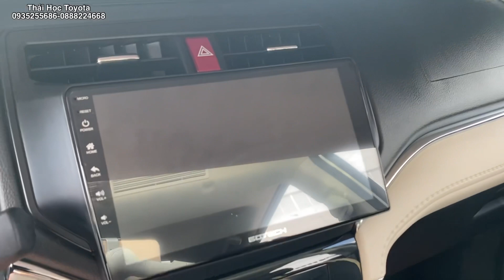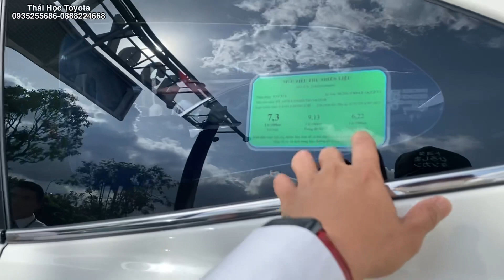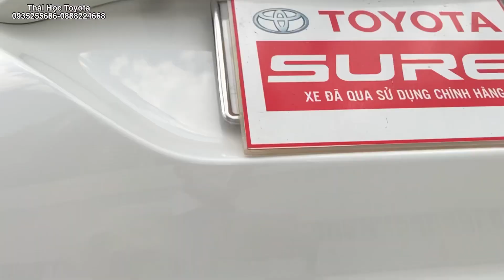Toyota Rush 2021 lướt 21,000km xe cũ Toyota Tân Cảng xe 7 chỗ giá rẻ|thu mua ô tô cũ TpHCM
Toyota Rush 2021 xe nhập khẩu giá rẻ. Xe 7 chỗ gầm cao số tự động bền bỉ tiết kiệm. Thu mua ô tô cũ giá cao tại TpHCM và các tỉnh tận nơi. Định giá xe cũ miễn phí.
- Loại xe : Rush
- Hộp số: tự động
- Số ghế: 7 Chỗ
- Năm sản xuất: 2021
- Màu: trắng
- Biển số :tỉnh
- Trang bị trên xe và phụ kiên:Film cách nhiệt, Trải sàn
LH : Thái Học Toyota Tân Cảng để được hỗ trợ tốt nhất. Xin cảm ơn Qúy khách
Toyota Hiroshima Tân Cảng - Thái Học
Địa chỉ: 220Bis, Nguyễn Hữu Cảnh, P.22, Q.Bình Thạnh, TP HCM
Cam kết tận tình, chất lượng, uy tín nhất.